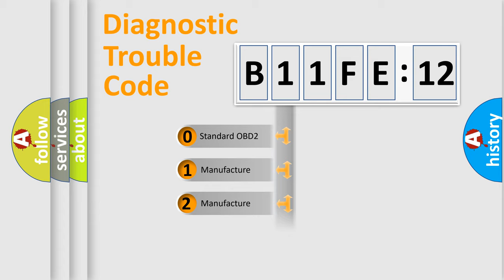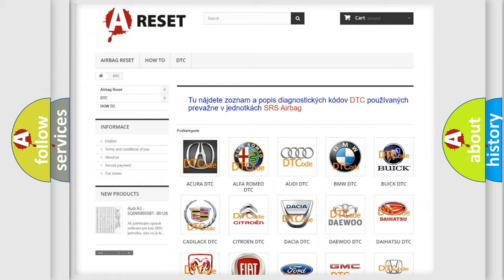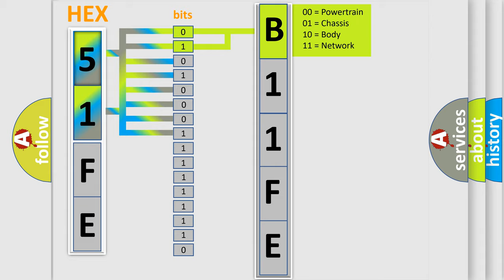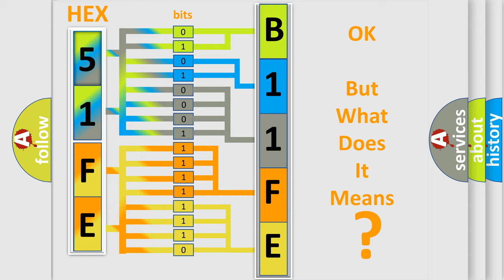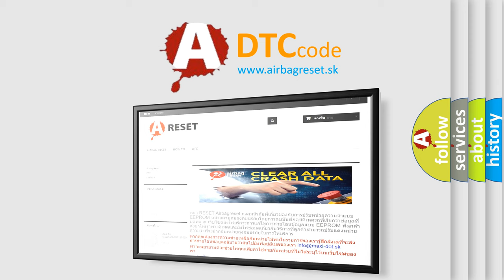DTC Chrysler B11FE-12 Short Explanation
Contents:
0:21 Basic DTC analysis according to OBD2 protocol standard.
1:48 Insight into programming
2:58 A diagnostically understandable description of the Diagnostic Trouble Code
3:05 Basic error definition

Make:
Chrysler
Code:
B11FE 12
Definition:
CAN communication with BCM
Description: